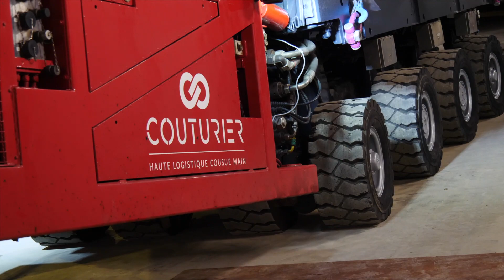DAHER Transport de jour et de nuit de deux grands transformateurs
Notre réalisation pour DAHER solutions de transport ainsi que des services d’ingénierie. Ici transport de jour et de nuit de deux grands transformateurs qui vont réguler la tension électrique de toute l’île de Belle-Île-en-Mer.